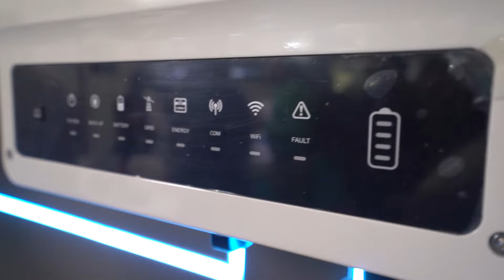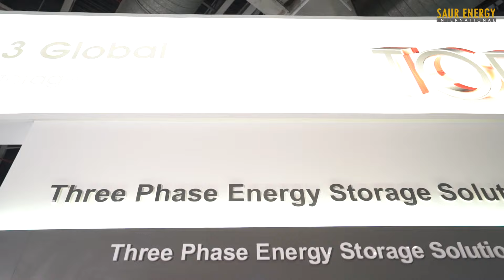GoodWe Sees a Big Shift in Residential Segment Towards Solar in India | Solar Inverter | Products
AT REI 2022 in Greater Noida's Expo Centre, India's renewable energy majors were present in strength this year. SaurEnergy caught up with (Dharshan Kumar Jain, Head of Sales South India, Goodwe) to know more about their plans and expectations.

Goodwe solar inverter in India

Goodwe solar string inverter in India

Goodwe home solar inverters in India

Goodwe hybrid solar inverter

Goodwe new solar inverters in India

Goodwe solar products in India